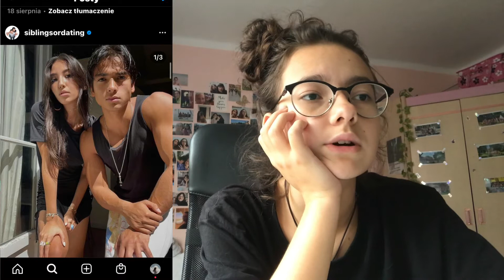No nie wierzę XD